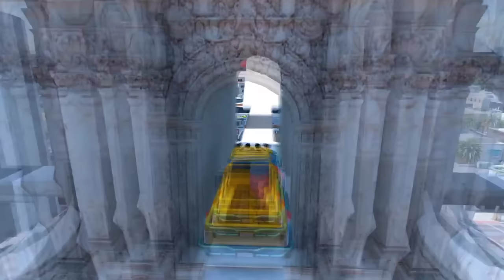OMG! 🥵 New Team Dream Team Reveal! 🤯 Jonathan, Clutchgod, Goblin, Spower, Lolzzz, Neyoo, GodL, Soul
Time stamp:-
00:00 BMPS Round 1 (Week 1) Match Standings
00:25 Neyoo Revealed Clutchgod Dream Team
00:49 Lolzzz Getting Hate Because of This...
01:51 Aaru on Jonathan Getting Hate
02:16 Ninja Reply on Why Not Getting Kills
03:51 Aaru Reply on Jelly Passive IGL in GodL
04:56 Neyoo Believes Players Should be Left Alone
06:03 Mazy & Ninja Matter Explained
07:51 Ninja Reply on Mazy Statment
08:04 Aaru Reply on Can a New Player Can Join T1 Lobby
09:16 Outro